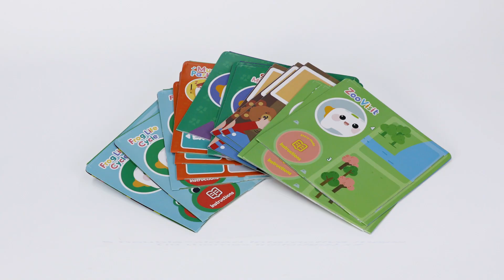MatataStudio Tale-Bot Pro Classroom Set Six Tale-Bot Pro with Storage Box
Designed for classroom usage, Tale-Bot Pro Classroom Set includes 6pcs of Tale-Bot Pro and the rich learning materials. It is an entry-level learning robot set for kids aged 3 and up. Leveled up with the innovative technology
and with a wide range of cross-curricular Interactive maps, kids can learn basic coding concepts, and manipulate a robot to develop stories in a smart manner. Through the game-based play, kids can improve skills of free speaking, and storytelling, while their creativity, logical thinking and computational thinking skills are exercised.